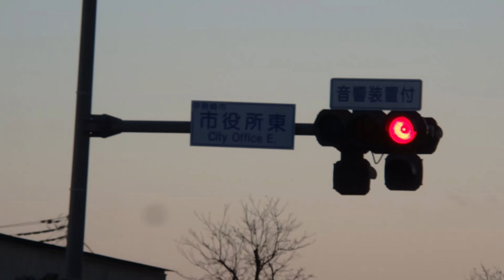【信号機】群馬県伊勢崎市今泉町 日信セパブツブツレンズ300㎜からコイトフラット250㎜に更新 その2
撮影場所:群馬県伊勢崎市今泉町 市役所東交差点
規制番号:伊勢崎357号
撮影日:2021年12月22日水曜日～2022年11月7日月曜日

伊勢崎市今泉町で撮影していたブラウン塗装の日信セパブツブツレンズ300㎜がコイトフラット250㎜に更新されていました。点灯動画単体。